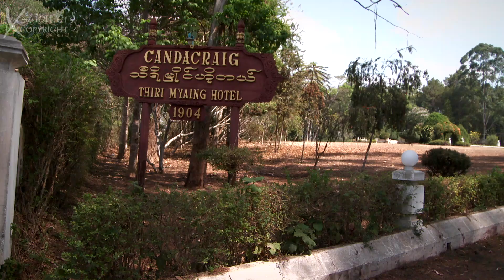Burma (Myanmar) Maymyo HD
Myanmar, Botanical Gardens, Orchids, British in Burma, Pwe Gauk Falls, Horse Carriages, Pyin U Lwin, Kandawgyi National Gardens, Candacraig Hotel,